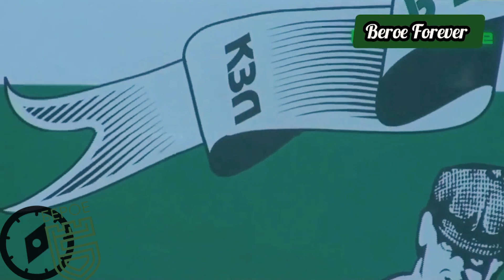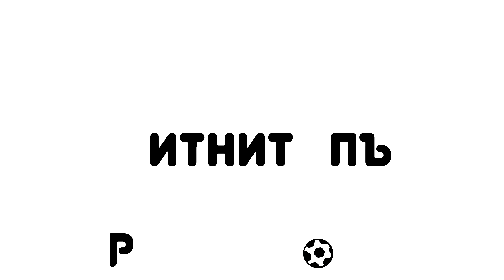КОМПАСЪ: Е1 - Хореографии от БЪЛГАРИЯ | COMPASS - E1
Вие сте с първи епизод на "Компасъ". Това е нашето ново предаване, което е посветено на феновете от цял свят. Ще ви представим различни хореографии, дербита и истории. Днешният епизод е посветен на някои от най-красивите хореографии, създавани по нашите стадиони.

Абонирайте се за канала ни, оставете лайк и можем да започваме!
You're watching the first episode of "Compass"! Our new brand series, where we will watch different choreographies, derbies, and fan-related stories.
Today we're going to show you choreographies from Bulgaria. We will introduce you to some of the Bulgarian stadiums' most distinctive and memorable choreographies.